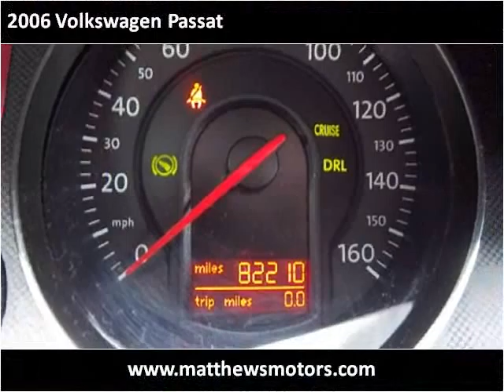2006 Volkswagen Passat Used Cars Clayton NC